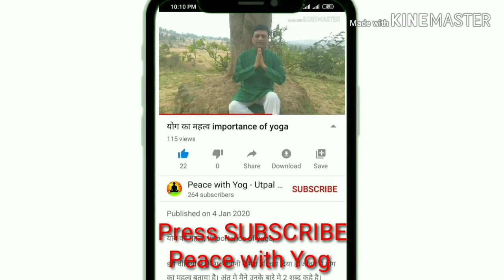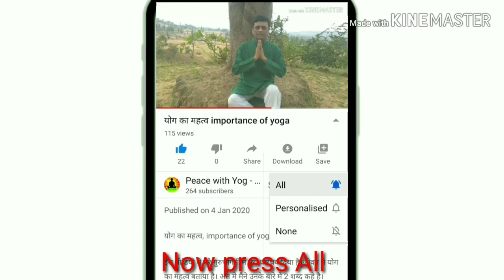2 मिनीट में ठंड भगाये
2 मिनीट में ठंड भगाये ।
इस वीडियो में आप देखेंगे की ठंडीमें किस तरह सुबह सुबह कौनसे प्राणायाम से शरीर में गरमी लाई जाये।

Peace with Yog- Utpal Desai

👇मेरी दुसरी विडियो देखें, शायद आपके कुछ काम आ शके...

❤To Dear You Tube, I have not violated any terms of YouTube. I respect all your terms and policies on YouTube.
▶️ To Respected Reviewer (YouTube),
Thank you, This is my Health category channel. Not only physical health but I am expertise in mental health also. I am Mind power trainer, spiritual healer and health counselor. Along with the health video, I also put other videos related to my country Bhaarat भारत (India) and its culture, also related to RSS (Nationalist organization). My purpose of this channel is to help needy (Depressed people) and to earn money through my creativity.